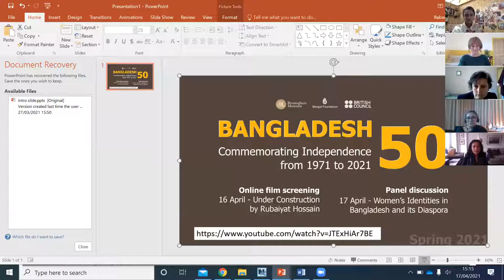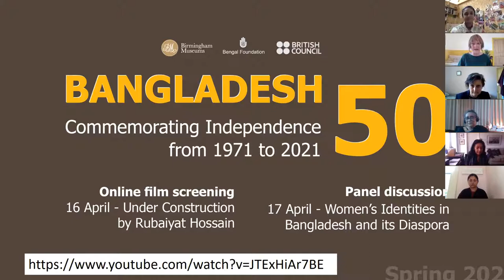Panel Discussion: Women’s Identities in Bangladesh and its Diaspora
This fascinating panel discussion focuses on women’s identities in Bangladesh and its diaspora from the UK to the USA and beyond. It was organised as part of a joint project to mark the 50th anniversary of Bangladeshi independence by Birmingham Museums Trust (UK) and the Bengal Foundation (Bangladesh).

In this film, a panel of leading female artists, activists and academics (listed below) examine feminist politics, focusing on the challenges and stereotypes they have encountered and explored. They compare and contrast their shared identities examining common spaces and differences between their experiences and work. A starting point for discussion will be the film ‘Under Construction’ (2015) by Rubaiyat Hossain.

Speakers are:

Dr Lotte Hoek, Senior Lecturer in Anthropology at University of Edinburgh. She is media anthropologist whose ethnographic research explores the social, political and technological lives of the cinema in South Asia.

Rubaiyat Hossain is one of Bangladesh's handful of female filmmakers, and uses a feminist lens in her cinema. Her second feature film ‘Under Construction’ (2015) premiered at New Directors Showcase at Seattle International Film festival and was theatrically released and well received in Bangladesh.

Prof Dina M. Siddqi, Associate Professor in Liberal Studies at New York University. Her research and publications cover a range of issues grounded in the study of gender and Islam in Bangladesh: transnational feminist politics, women’s work in the ready-made garment industry, the anthropology of human rights, gender justice, and non-state dispute resolution mechanisms.

Nilupa Yasmin is an award winning Artist and Educator and visiting lecturer in Photography at Coventry University. Working primarily lens based, Yasmin takes a keen interest in the notion of culture, self-identity and anthropology. Combined with her love for handcraft and the materiality in photographic explorations, she repeatedly draws upon her own South Asian culture and heritage.

This event was funded by a grant from the British Council’s Digital Collaboration Fund and hosted through British Council Arts.